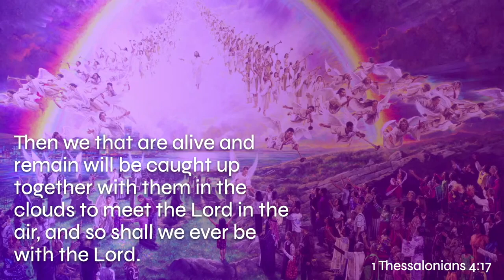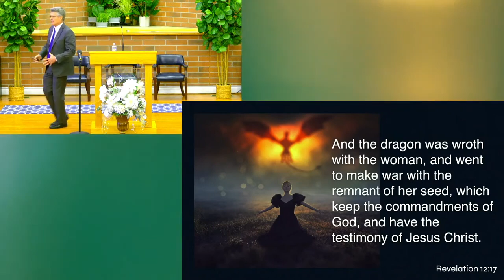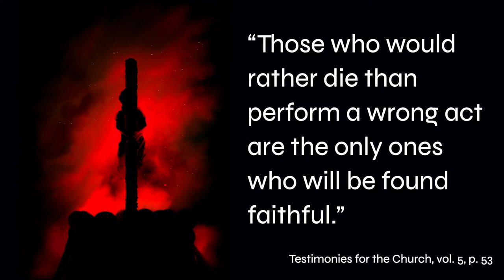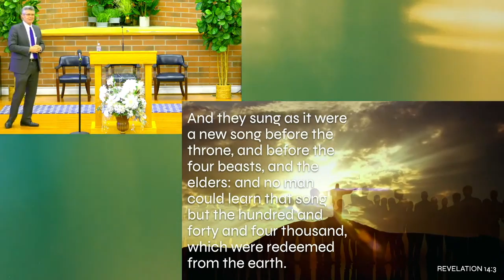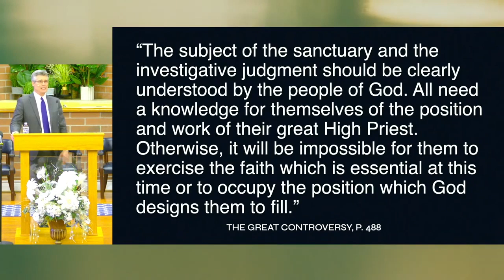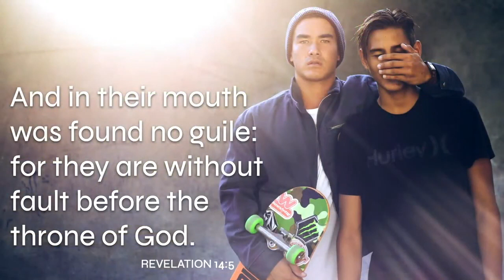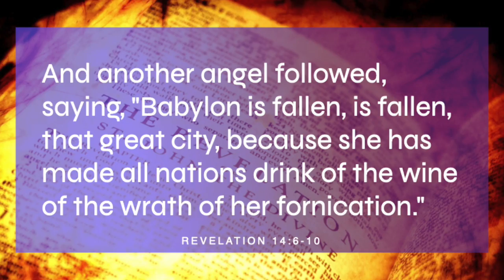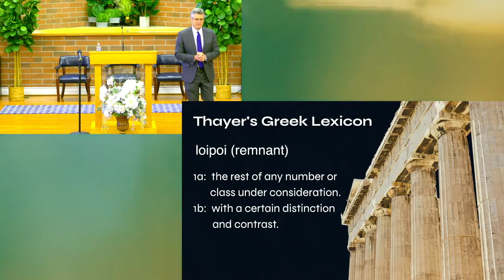The Last People on Earth, Part 1 | Robb Long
Someone gets to be alive when Jesus comes!  That’s an awesome thought, isn’t it?  So, what will those people be like?  We’ll probe the Bible for clues about the last generation of God’s people who cheat death, something only two men have ever done.  Don’t miss this exciting message!

Carmel Vision Statement:  Living Christ’s Way

Carmel Mission Statement:  Inspiring people of all ages to live Christian discipleship through applied education in the gospel, holistic health, and fellowship in service to the community.

TITHES AND OFFERINGS:
MAIL
Carmel SDA Church
Carmel, Indiana 46082

PICK UP
Charlie Loucks